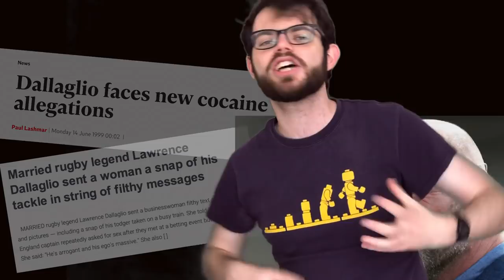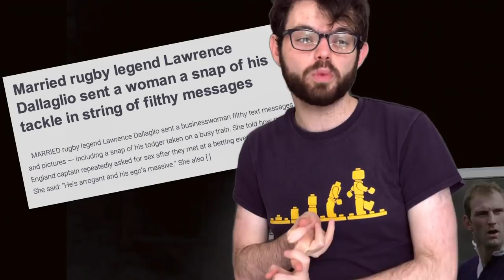100 Streets | Squidge Rugby Film Club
Somewhat more obscure than Invictus, the Squidge Rugby Film Club this week tells the tale of a fictional former England number eight and captain whose life begins to fall apart after he cheats on his wife. So how does the rugby in his story stack up, and just how fictional is he?

If you've enjoyed any of the channel's content, you can also support Squidge Rugby on Patreon by visiting so I can one day afford loads of coke and lawyers to cover up my many affairs.